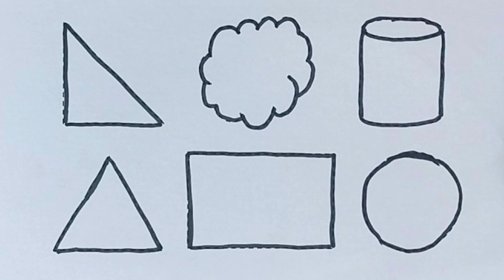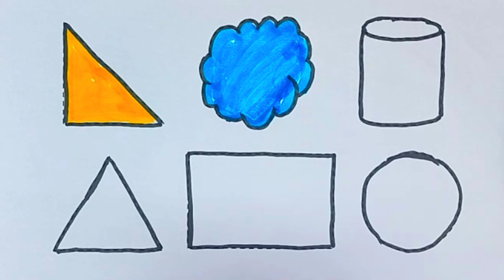Shapes Name In English | Learn to draw 2d shapes, colors name for kids | Preschool learning video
Drawing Educational video for Kids | 2d shapes drawing | Preschool Learning for toddlers,Learn ShapeDrawing Educational video for Kids | 2d shapes drawing | Preschool Learning for toddlers,Learn Shape